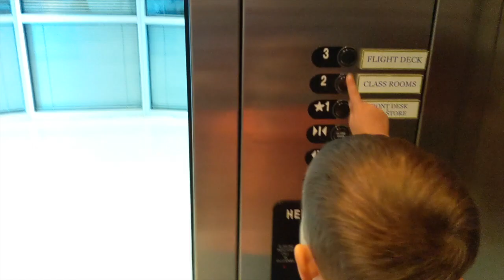Episode 2: INDOOR SKYDIVING FUN!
We took a spur-of-the-moment trip to a local indoor skydiving wind tunnel. Watch and see if Levi was brave enough to try it out!